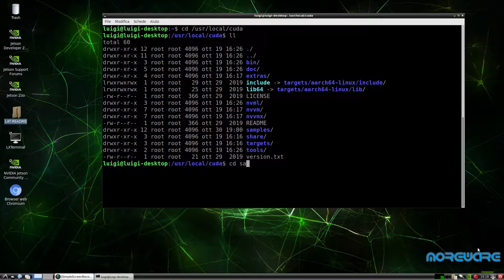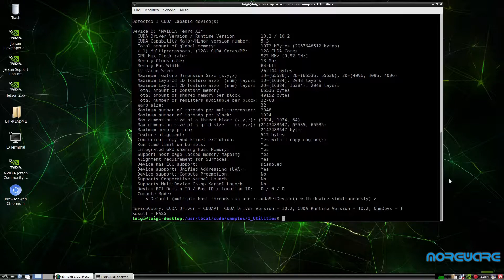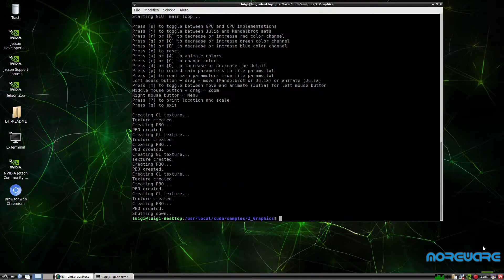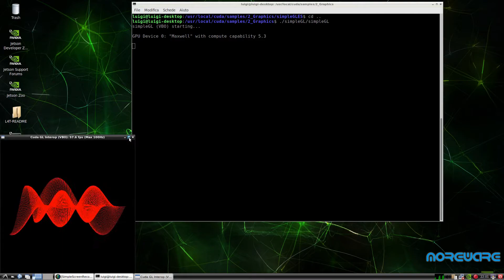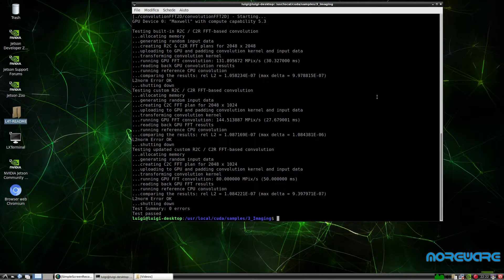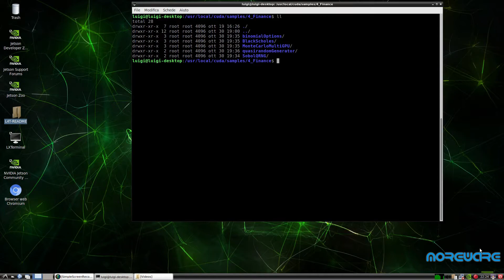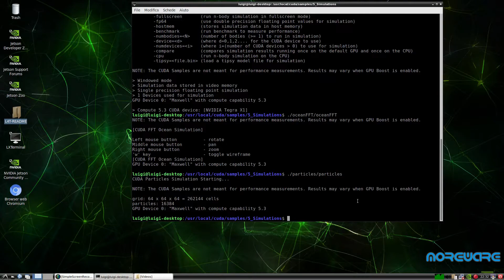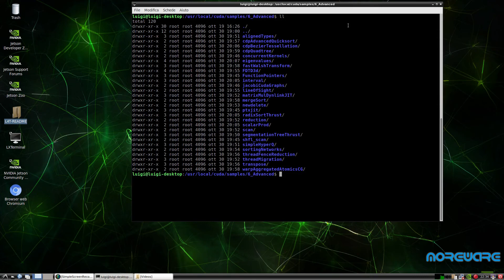Nvidia Jetson Nano - CUDA Samples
La scheda Nvidia Jetson Nano viene distribuita con un immagine di sistema oeprativo comprensiva delle librerie di utilizzo CUDA. Il Nano infatti offre le capacità di elaborazione parallela tipiche di una scheda Nvidia Maxwell con 128 CUDA cores.In questo video vedremo come accedere agli esempi precaricati nel sistema, ed offriremo una panoramica delle capacità di elaborazione del Jetson Nano.
Se siete interessati ad una serie di video sulla programmazione CUDA, sotoscrivete il canale e lasciate un messaggio!

Accessori per Jetsdon Nano